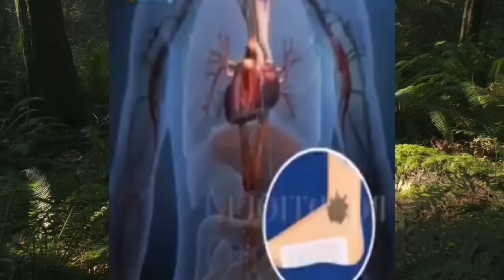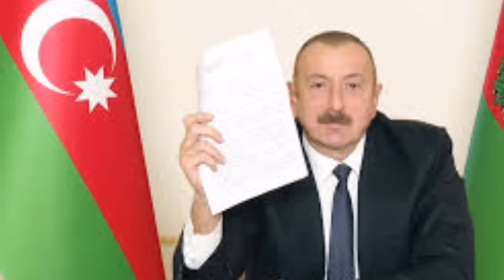Հայաստանը հանում է իր փրկիչ զենքը. Ո՞վ է մեռել այս գիշեր